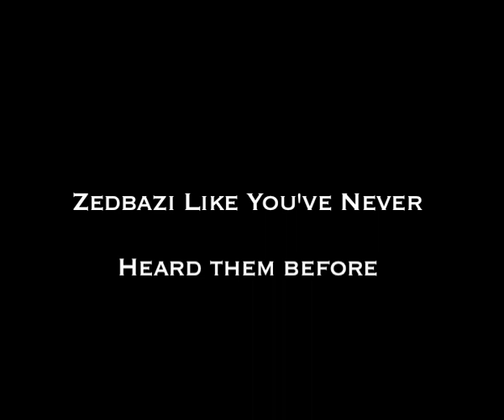Mehrad Hidden & Sijal ( Zedbazi ) "Bekhand Masnooyi" Teaser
A new rock song by Zedbazi Members Mehrad Hidden and Sijal coming soon